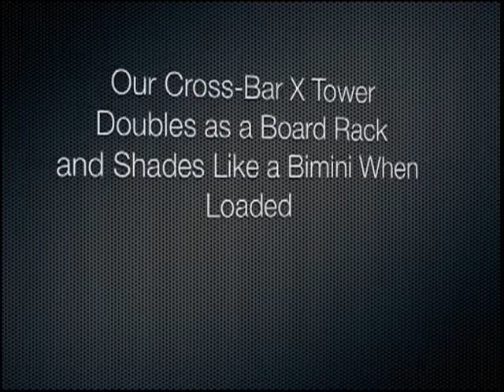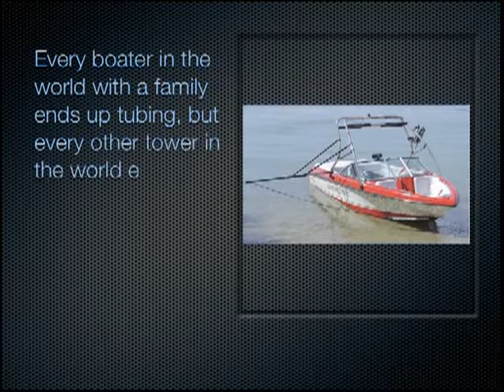World's Strongest Proline Wake Board Tower Pulls Tubers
Wake Board Tower for Proline Boats is the Strongest Universal Aftermarket Wake Board Tower with Built-in Rack and is guaranteed to be able to pull tubers. Enter your boat's model number and year to find out which tower fits your boat now...